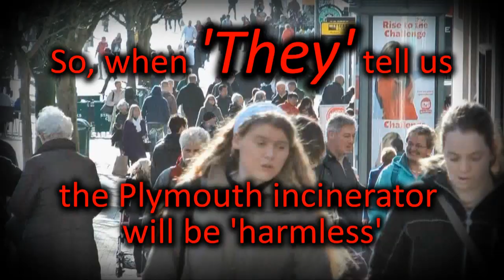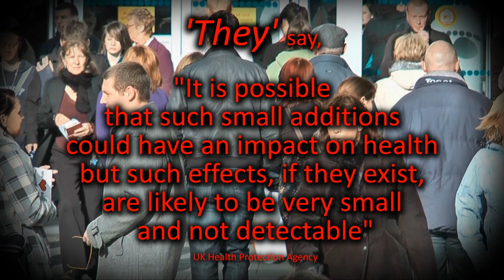Plymouth Incinerator - masking the truth?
Who profits from an incinerator in Plymouth? The German company MVV or the taxpayers? Why have councillors not been allowed to discuss this project? If it is not 100% safe then will councillors say NO to it?